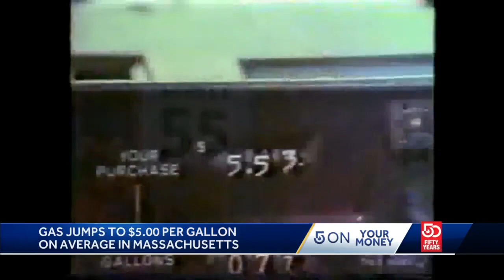Here's how you can boost your gas mileage and save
A few simple changes in your driving habits can really boost your gas mileage.